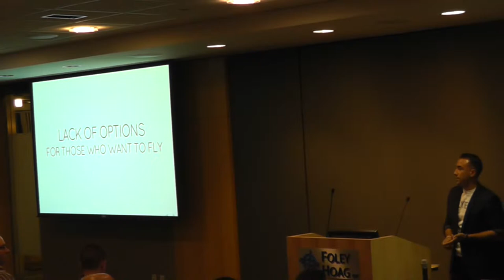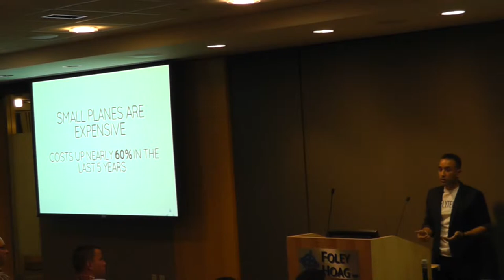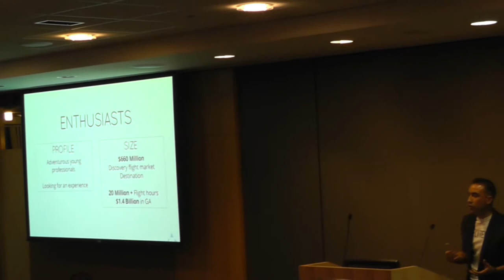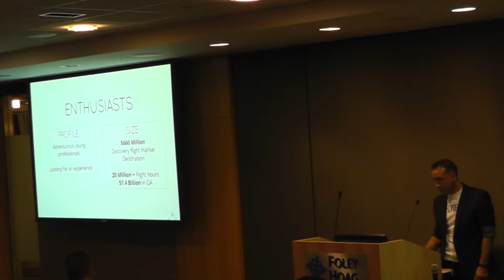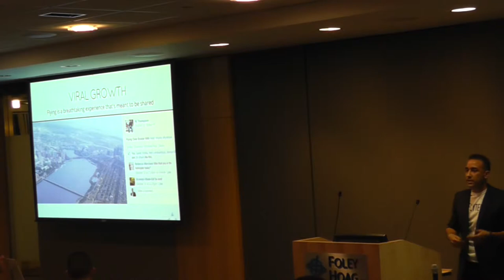BNT36 - Flytenow /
Flytenow / @Flytenow
Connects private pilots with enthusiasts, making your dream of flying become reality.
(Alan Guichard)
Tech: Java, Spring, Angular, Bootstrap.

Venue Hosted by:
Foley Hoag, LLP
155 Seaport Boulevard, Boston, MA

JOIN, SPONSOR, PRESENT, or ATTEND a future Boston New Technology Meetup!

Get the presenters information easily with the AppPack app
1. Get AppPack from your mobile app store (free & no registration required)
The presenters will be listed under "Links".
Touch to download the presenters info to AppPack